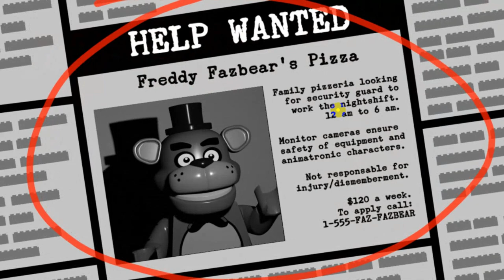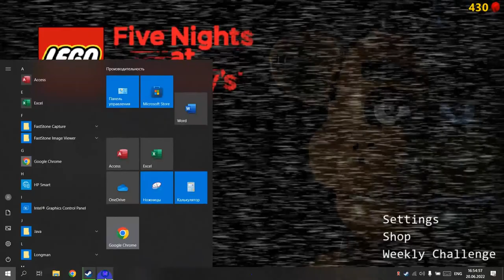Fnaf 1 but something is change Lego fnaf:Night 1-2.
Hey today i start play favorite fnaf but it's lego version and this game has a shop to buy something cool.Enjoy the video.Here is a